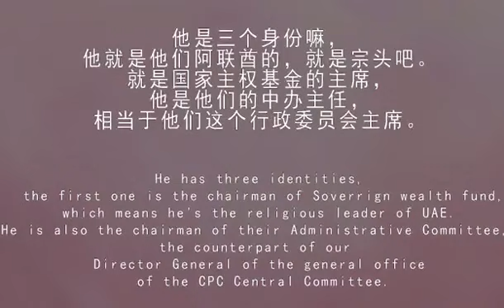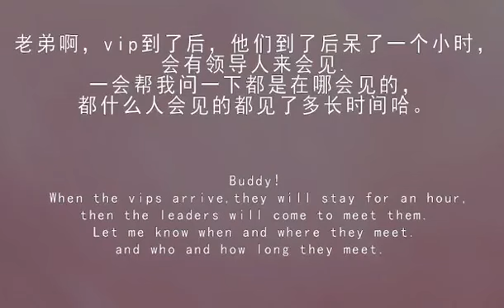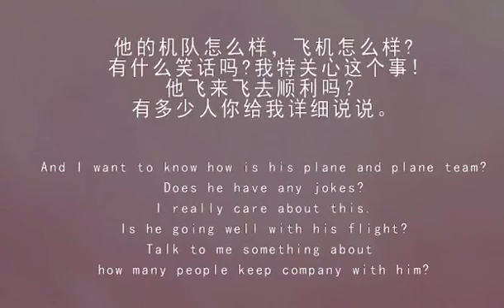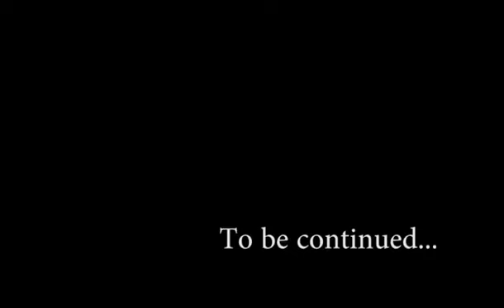What does Kwok do every day? (Investigating foreign politicians)